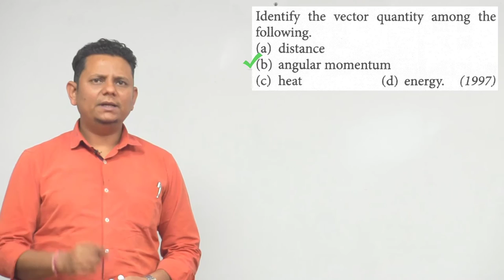Identify the vector quantity among the following. (a) distance (b) angular momentum (c) heat (d)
Identify the vector quantity among the following. (a) distance (b) angular momentum (c) heat (d) energy